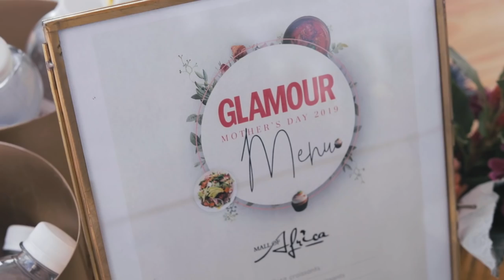Take a look inside GLAMOUR Mother’s Day High tea | GLAMOUR South Africa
Go inside our annual Mother’s Day event at Mall of Africa’s Crystal Court in partnership with BBC Lifestyle and Revlon South Africa, where mothers were treated to a manicure, showered with love and words of affirmation.